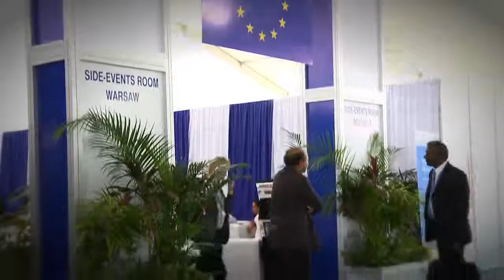Durban Report - The Role of Europe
We're in the final days of negotiations and the role of the Eu is again unclear.

We have two probems: Internal divisions and lack of diplomatic coopertion with other groups such as the African Union and Latin America.  A good result is still possible, but time is not on our side.